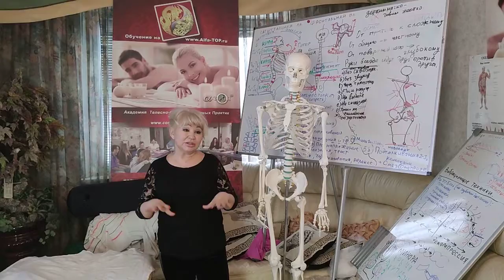Я не ожидала такого эффекта, когда меня так сильно дернули! Даже не представляла. (Джулия)